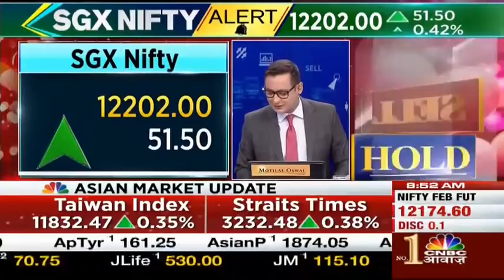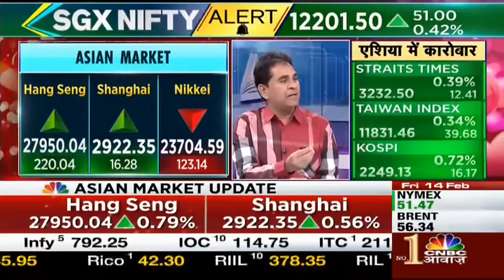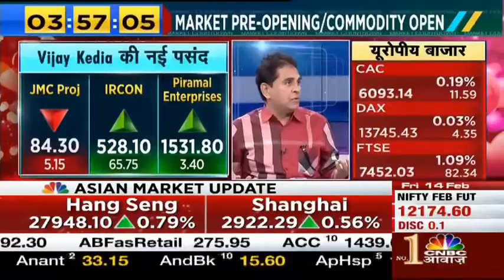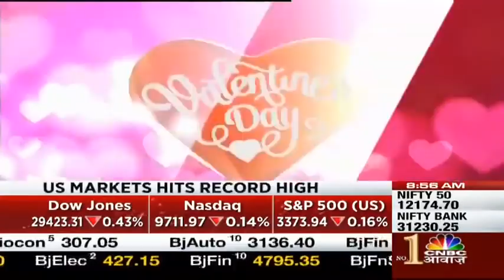How to select profitable stock ₹10 वाले शेर में करोड़ों कमाने का ज्ञान ये दो बातें सीख लो